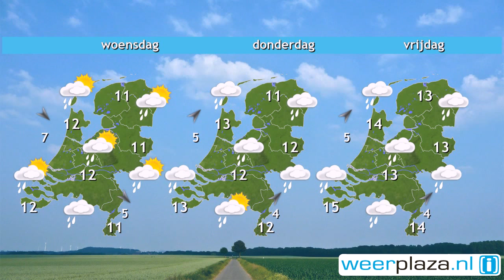Weerbericht maandagochtend: Wisselvallig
Het is wisselend bewolkt en er vallen enkele buien, de meeste in het noorden. De zon breekt ook af en toe door en het wordt 15 tot 17 graden. De westenwind waait matig tot krachtig, 4 tot 6 Bft. Morgen zijn er perioden met regen bij een stevige zuidwestenwind. In de middag breekt nog even de zon door, gevolgd door buien met onweer en hagel. De wind draait naar noordwest en wordt aan zee stormachtig, 8 Bft, met kans op zeer zware windstoten. De temperatuur komt amper boven de 13 graden uit.